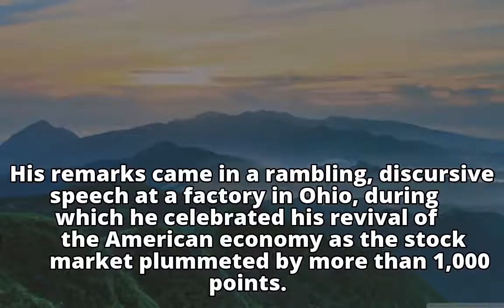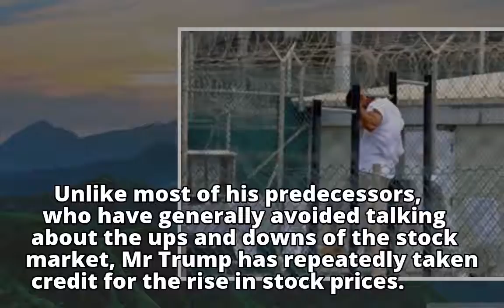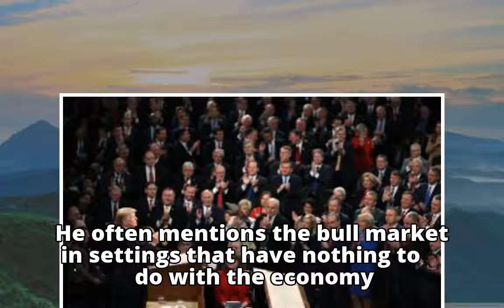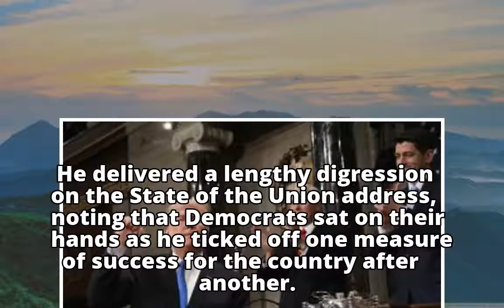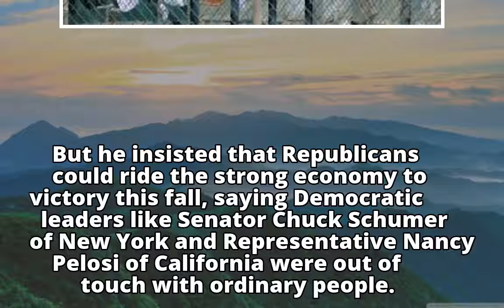Trump accuses Democrats of 'treason' for not clapping during State of the Union address